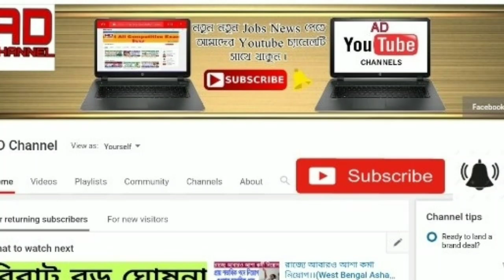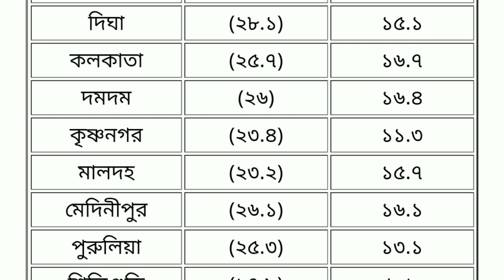আগামীকাল থেকেই বিরাট পরিবর্তন আবহাওয়ার ।। জাকিয়ে শীতের সতর্কতা জারি ।। weather news